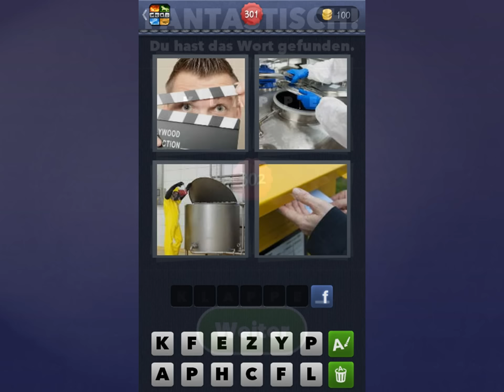4 Bilder 1 Wort Lösung [Mann, Hände, Arbeiter, Hände]